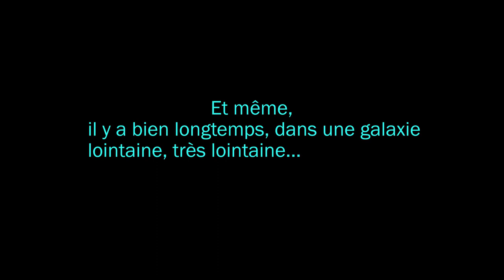-25% sur la boutique en ligne !!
‼️ Promos de Noel: -25% sur la boutique en ligne‼️

Après cette année très difficile on a tous besoin de kdo, de musique et de good vibes.
C'est aussi un moyen de nous soutenir alors que nous sommes à l'arrêt depuis de longs mois.
RDV sur notre e-boutique pour profiter de 25% de remise sur les CDs, Blu-rays, vinyles, MP3, VOD, jusqu'au 25 décembre !!
Et bonnes fêtes à toutes et à tous !